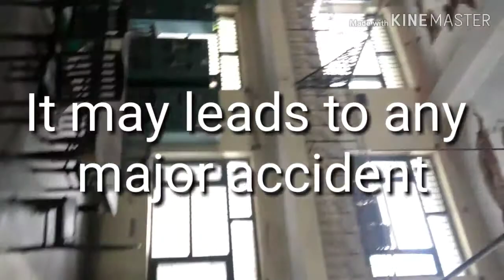Batala municipal library is getting ruin - movies passion -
Batala municipal library is getting ruin but the administration of batala didn't take any action against this matter from last many years. So it's our humble request to take any action against this otherwise it's may leads to any major accident.